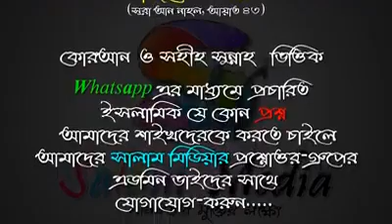সিয়াম ভংগের কারণ ᴴᴰ┇আব্দুল্লাহ বিন এরশাদ